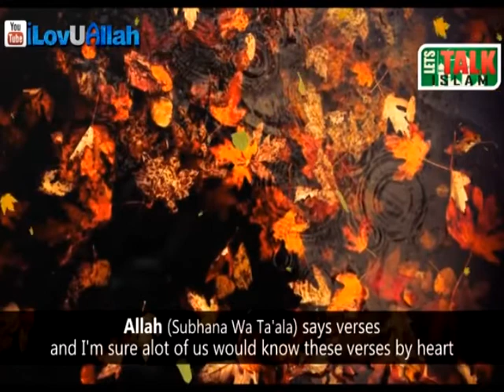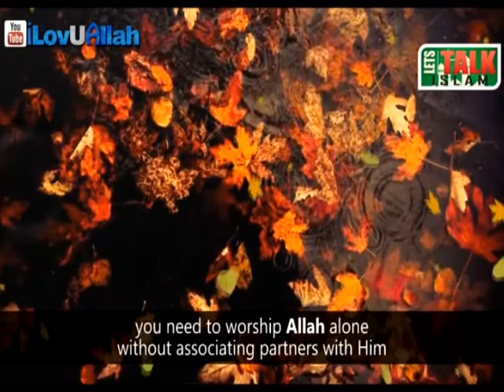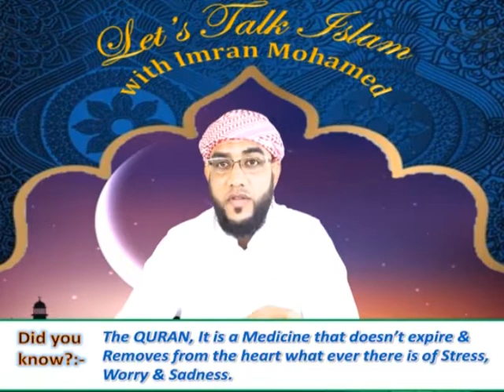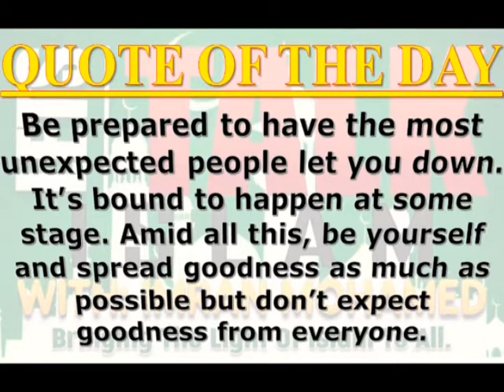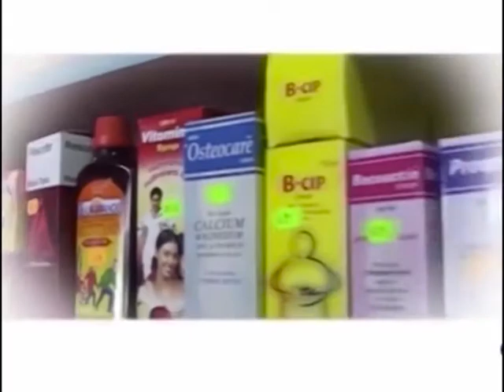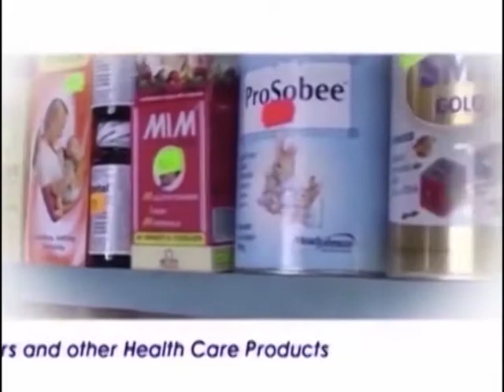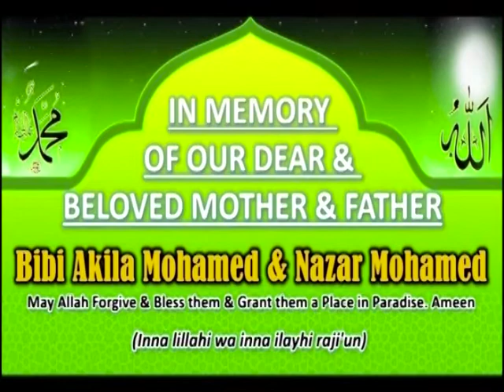Lets Talk Islam With Imaam Imran Mohamed_ Episode 15th August2022 By ML Abu Bakr_Value of Time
Lets Talk Islam With Imaam Imran Mohamed Presents:-
Episode 15th August 2022
Key Note Speaker:- Moulana Abu Bakr
Topic: Value of Time